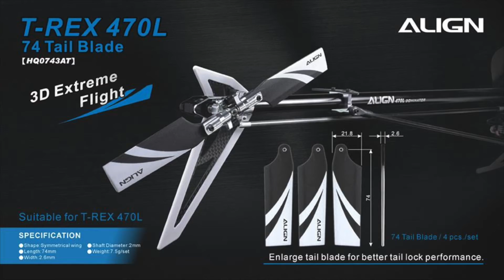Align T-Rex 470L and NEW Align 74mm Tail Blades - Luca Pescante